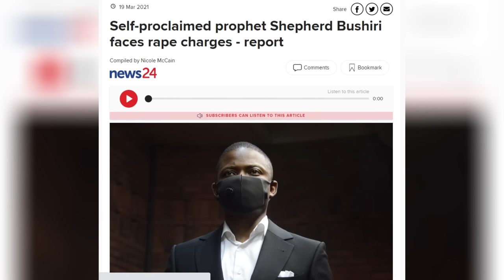10 Nigerian Pastors You Should Run From!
10 Nigerian Pastors You Should Run From!